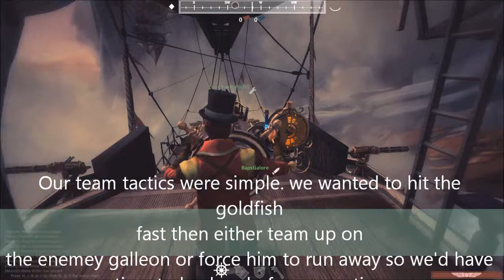Guns of Icarus 2V2 Deathmatch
A 2v2 DM on the Frozen Fjords with commentary